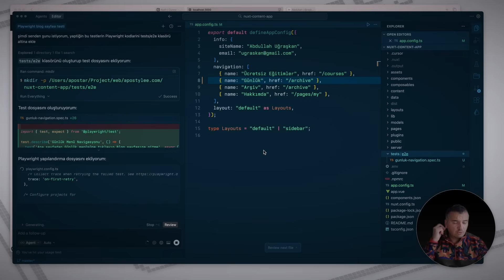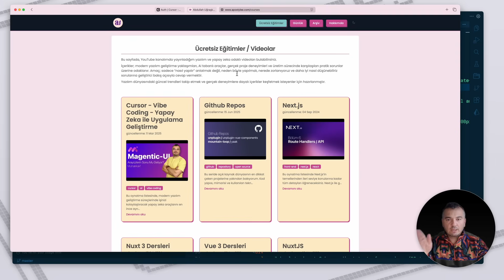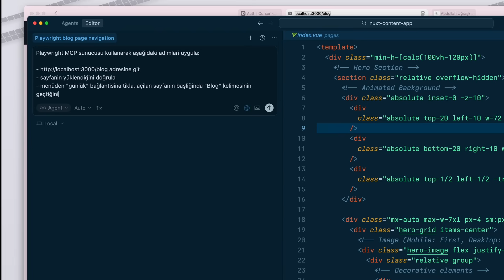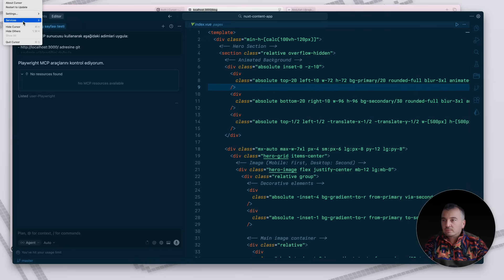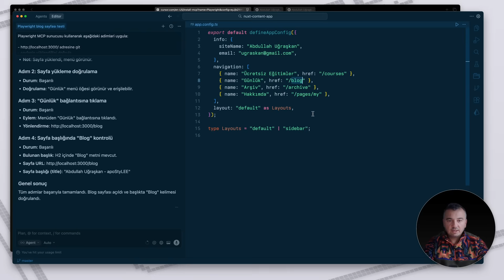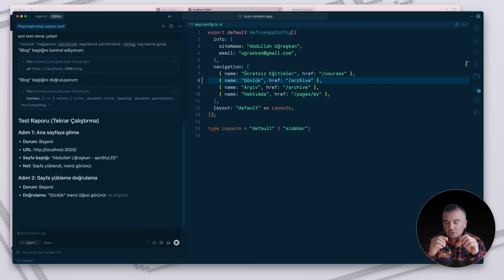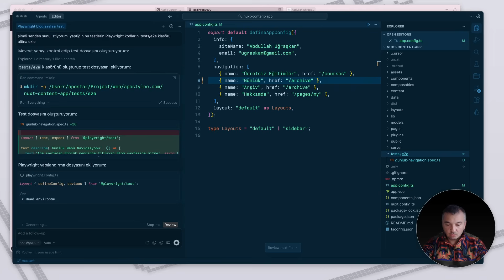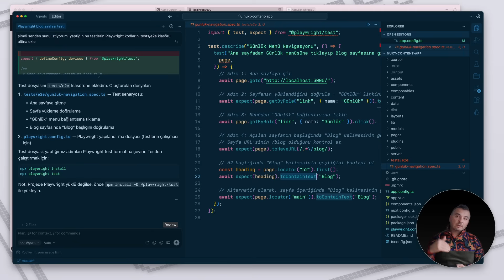Playwright MCP ile E2E Test: AI Destekli Test Otomasyonu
Playwright MCP ile test yazmak yerine tarayıcıya talimat veriyoruz.
Bu video, şimdiye kadar gördüğüm en faydalı AI destekli otomasyonlardan biri olabilir.

Klasik Playwright kullanımının ötesine geçip, prompt yazarak tarayıcıyı kontrol etmek, test senaryolarını bir AI agent gibi çalıştırmak ve gerçek kullanıcı davranışlarını otomatikleştirmek mümkün mü, buna bakıyoruz.